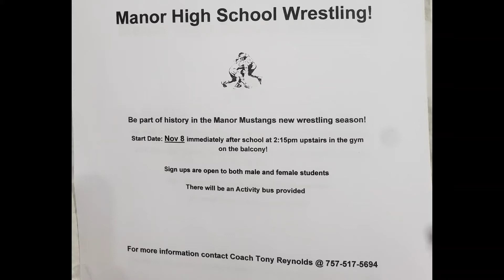MANOR HS WRESTLING PRACTICE 2021 - BASIC FUNDAMENTALS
Wrestling practice at my old high school. I insisted on volunteering to help out, and record matches, and key moments to share with the world to help my old school get noticed. I hope yall enjoy this video and many more to come.

0:00 Manor Wrestling App
0:10 Intro
0:18 Preview Video
2:46  First Statement
3:56 Coach Reynolds
16:11 Takedowns
18:12 Sprawls
18:45 Outro